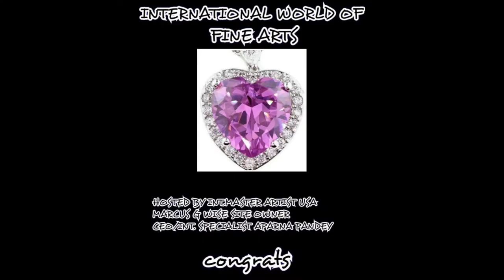Angela Suto IWM 2000V Performer Golden Master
ANGELA SUTO / ANGELIQUE ART Golden Master  Feature Artist
International World Master ARTIST
BUDAPEST HUNGARY
2,000 VIEW PERFORMER AWARDED ARTIST IWOFA
 TOP PERFORMER AWARDED ARTIST 2021X
over 45,000 Members World Wide IWOFA Master Award Channel
2021X Director Site Owner IWOFA
Marcus G Wise IWM  USA